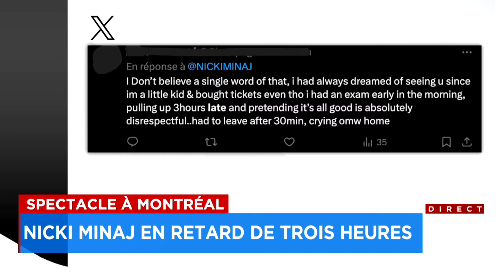Nicki Minaj en retard de trois heures à Montréal - explications 12h